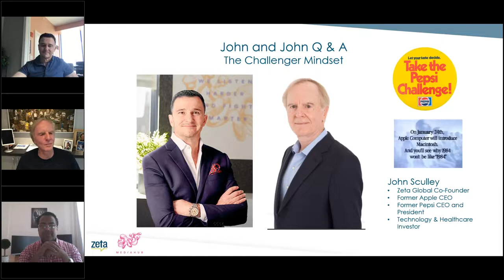MediaHub x Zeta Global Partnership